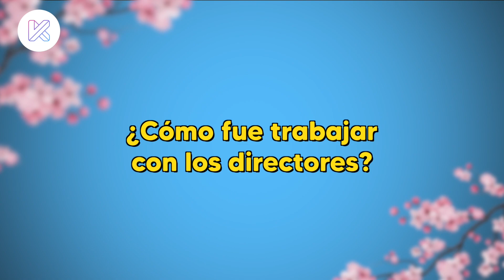Kim Minha: Sunja y Pachinko me enseñaron que estamos sobreviviendo juntos | EXCLUSIVA KM 🎤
Entrevista 📲¡La actriz Kim Minha deja un bello 🌟 mensaje sobre las cosas que le enseñó Sunja 👩🏻! Si ya viste Pachinko, ¡entenderás todos sus sentimientos! 🥺

💬 Traducción: Alix Pérez
🎞️ Edición: Ileana Sánchez

PREGUNTA SECRETA 2.¿Qué significa Pachinko? (Recuerda hacer un post en Instagram, Facebook o Twitter etiquetando a  @K Magazine  para que podamos ver que estas participando, OJO, si tu cuenta es privada, no podremos verlo)

⚠️ Contenido exclusivo de K-magazine, favor de NO descargar el video.

💜 ¡Síguenos y disfruta todo el contenido que tenemos para ti!

🤓 ¿Te gusta nuestro contenido?

Somos un conjunto de periodistas, ¡Klovers como tú!, que trabajan todos los días para crear cosas únicas y exclusivas, con el propósito de acercarte un poquito más a Asia.